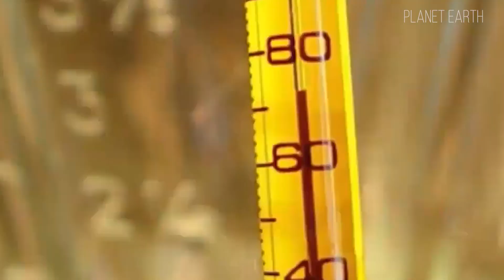Termites Are a World Apart From Ants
Greetings, you are on the "Planet Earth" channel. Here we will consider interesting facts about our Earth. Fauna, plants, natural phenomena and much more.

Termites are small, social insects often mistaken for ants, but they belong to a different world entirely. Masters of hidden architecture, termites build vast underground cities and towering mounds that can survive for decades. They feed mostly on wood and plant material, using special microbes in their guts to break down tough cellulose. Despite their size, termites play a colossal role in ecosystems — recycling dead plant matter and enriching the soil. Some call them destroyers, but in nature, they are quiet builders and unseen caretakers of life.